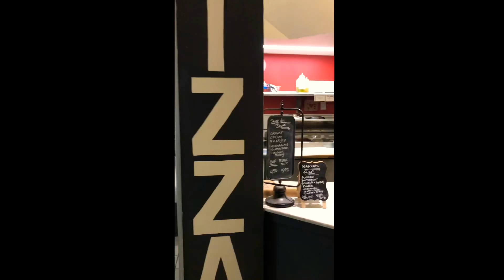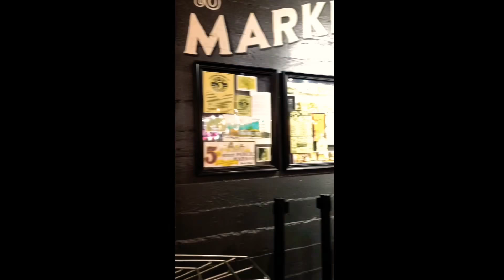Exploring Provisions (5th St Market)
While exploring our city, we decided to check out this place mainly because it had a toy store in it. But boy were we surprised what was inside. It reminded us of Grand Central Market in L.A. only a small version of it. It was very cute.